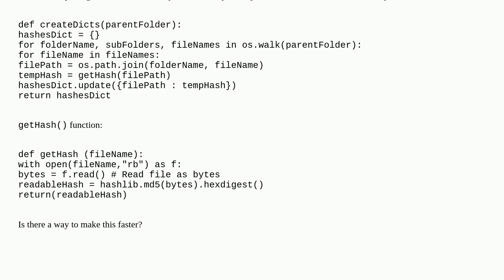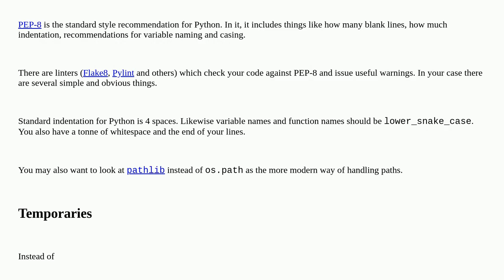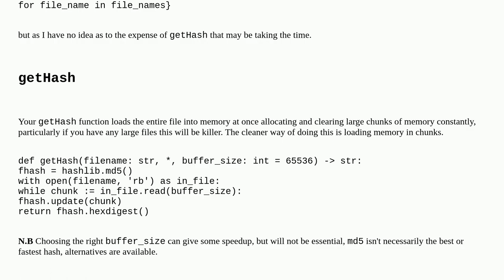Collecting hashes of all files in a folder and its subfolders into a dictionary in Python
A special thanks goes out to the community

  hashcode python performance file-system